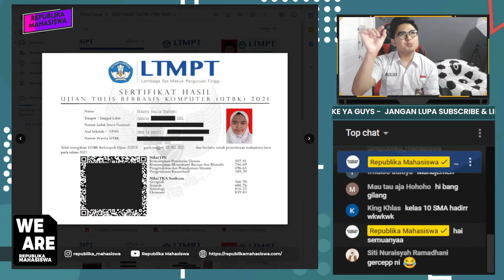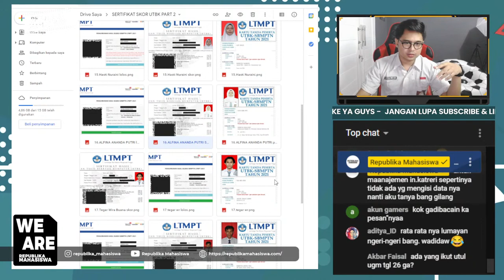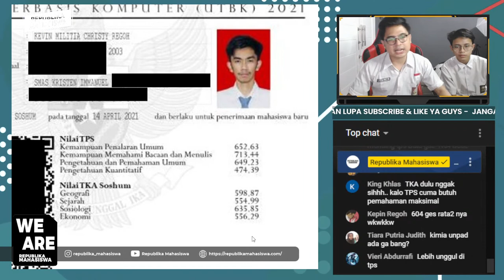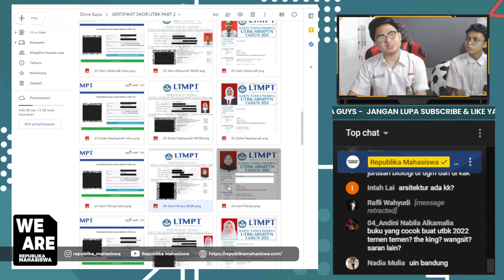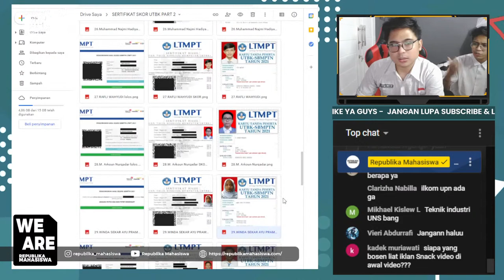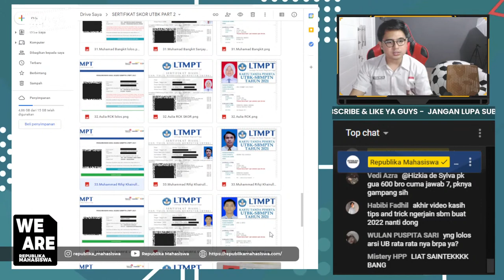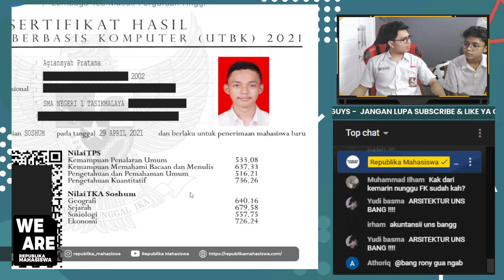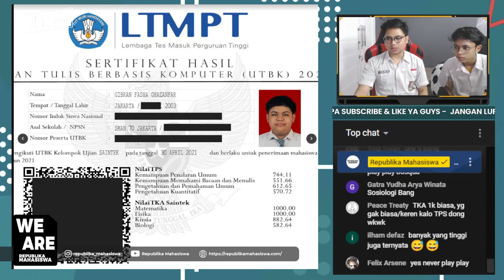🔴 BEDAH NILAI SBMPTN 2021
SELAMAT BUAT YANG LULUS UTBK SBMPTN 2021
BAGI YANG BELUM LULUS JANGAN PATAH SEMANGAT.

Langsung ke topik langsung aja klik di bawah ini :
00:00 Opening
06:34 UNDIP (Ilmu Hukum
12:26 Univ.Sebelas Maret (Sosiologi)
16:52 USU (Psikologi)
19:40 UGM (Ilmu Keperawatan)
21:33 Univ.Hasanudi (Ilmu Hukum)
26:29 UPN Veteran Yogyakarta (HI)
29:39 UNPAD (HI)
36:30 Univ.Sriwijaya (Sistem Informasi)
39:05 UNPAD (Ilmu Keperawatan)
42:08 UNPAD (PSIKOLOGI)
44:10 Univ.Negeri Semarang (PSIKOLOGI)
47:41 Univ.Sriwijaya (Ilmu Politik)
52:44 Gagal UPN Yogya
56:31 ITB (FTTM)
58:50 Univ.Negeri Semarang
1:00:56 (Pendidikan Bahasa Jepang)
1:01:19 UGM (Filsafat)
1:03:28 UPN VETERAN JAWA TIMUR (Manajemen)
1:04:28 Univ.Andalas (HI)
1:09:28 GAGAL UGM&UNY
1:12:48 Politeknik Manufaktur Bandung
1:14:19 (Tek.R.Manufaktur)
1:15:19 UNBRAW (T.Perikanan)
1:16:43 Univ.Siliwangi (Manajemen)
1:18:06 Univ.Hasanudin (Sastra Indonesia)
1:19:52 UNY (Ilmu Sejarah)
1:23:37 UPN Veteran Jakarta (Ilmu Komunikasi)
1:25:10 UPN Veteran Jakarta (Kedokteran)

dan Follow instagram : @republika_mahasiswa @fgilang_ra & @aliefalwan07